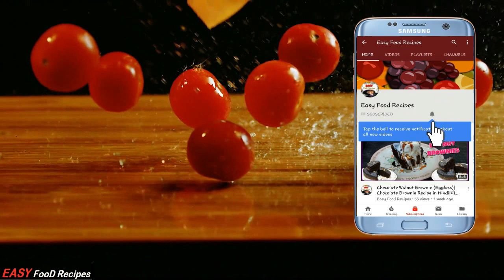Batata Poha Recipe - બટાકા પૌવા બનાવની સરળ રીત - Gujarati style batata poha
Kanda Batata Poha - બટાકા પૌવા બનાવની સરળ રીત - gujarati style batata poha - How to make Kanda Poha- Easy Indian Breakfast Recipe-Savory Flattened Rice batata poha recipe

Ingredients:-

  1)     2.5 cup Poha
  2)     1 pc Potato (Big)
  3)     1 pc Onion (Big)
  4)     5 - Spicy Green chilli (chopped)
  5)     1 - Lemon juice
  6)     1 tsp Rai
  7)     1/2 tsp Jeera
  8)     1 Tsp White Til
  9)     1/2 tsp Haldi powder
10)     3 Tsp Sugar powder
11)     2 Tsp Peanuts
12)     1 Tsp Kaju (optional)
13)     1 Tsp Kismis (optional)
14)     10 to 12 Curry leaves
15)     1 Tsp Fresh Coriander (chopped)
16)     Oil and Salt as taste

Product Best For Use:- (Recommend by me)

Silicone Basting Brush :-

Hard Anodized Pressure Cooker :-